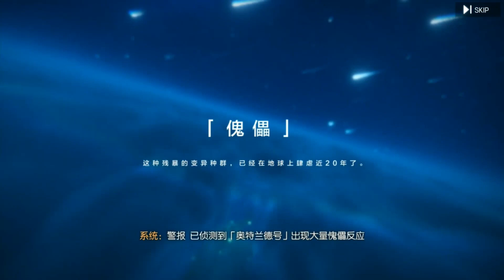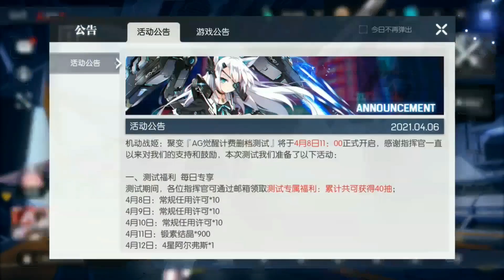【アーテリーギア機動戦姫】OBT序盤～10連ガチャまでプレイ【机动战姬：聚变】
新作メカ×美少女RPG「机动战姬：聚变（Artery Gear: Fusion）」のβテストプレイ動画です🐣ファイナルギアの前身となったアーテリーギアがフルリメイクされてリリース！キャラもバトルもグラフィックが最高に良い👍中国では間も無く事前登録件数300万人突破！日本でもおそらくリリースされるので大注目間違い無しのゲームです✨

⬇️【アーテリーギア】初心者必見！バトルや育成おすすめキャラ・パーティを解説！